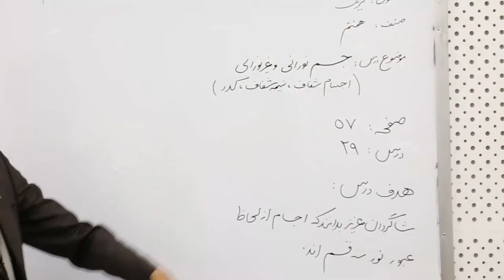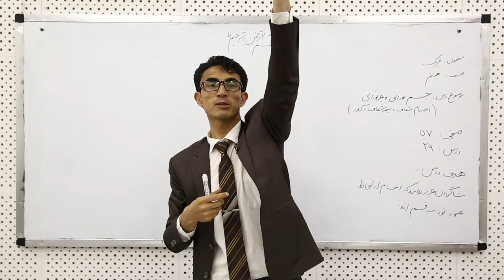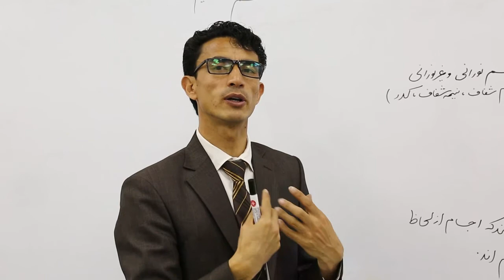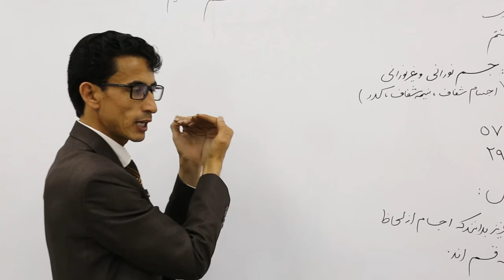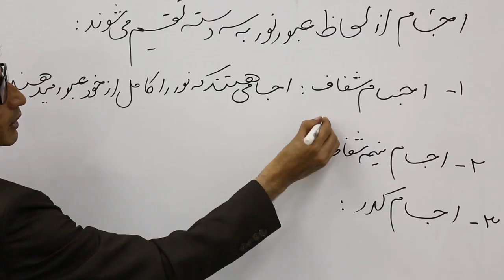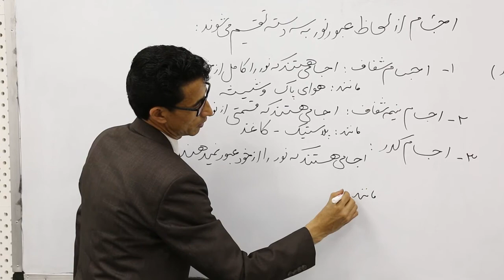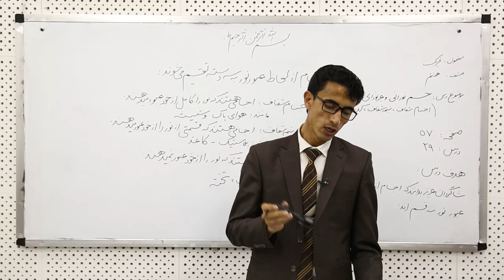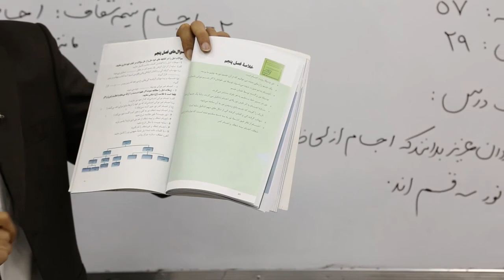صنف هفتم-مضمون فزیک-درس 29-جسم نورانی و غیر نورانی